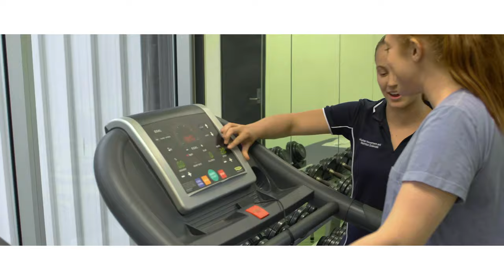UQ Sporting Scholarships - Natalie Grider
Brisbane Lions AFLW star Natalie Grider performs at her peak on the field and in the classroom thanks to her UQ Sporting Scholarship!

Student-athletes competing at a national or international level can benefit from academic, academic and sporting support to perform to help them balance elite-level sport and study.

for information on how you can apply for a UQ Sporting Scholarship!